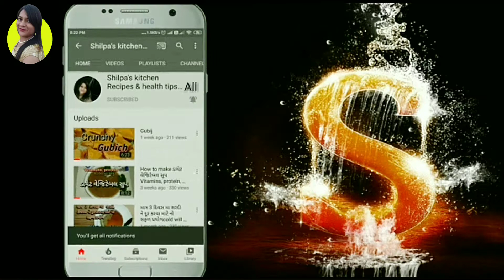આ સ્વીટ પાસે ગાજરનો હલવો પણ ફીકો લાગશે/ instent gajar recipe/ gajar halwa cookar/ છીણ્યા વગર ગુજરાતી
આ સ્વીટ પાસે ગાજરનો હલવો પણ ફીકો લાગશે/ instent gajar recipe/ gajar halwa cookar/ છીણ્યા વગર ગુજરાતી / @shilpaskitchenrecipe